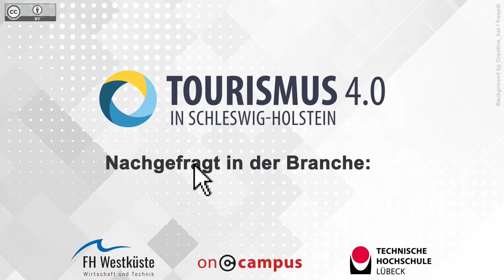Interview mit Timo Klass, HOCHZWEI – Büro für visuelle Kommunikation GmbH & Co. KG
Sie möchten nähere Informationen zu Themen wie "Website-Gestaltung", "Suchmaschinenmarketing" oder "Social Media" erhalten? Online-Kurse, die diese Inhalte behandeln in Kürze verfügbar

Original-Video:
Titel: „Interview mit Timo Klass, HOCHZWEI – Büro für visuelle Kommunikation GmbH & Co. KG“